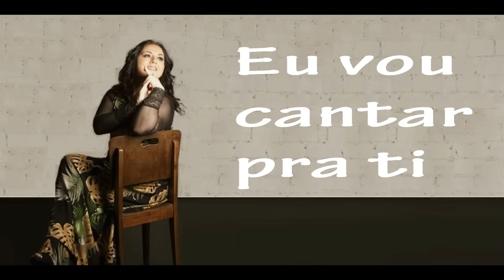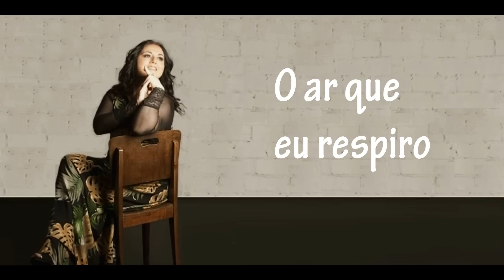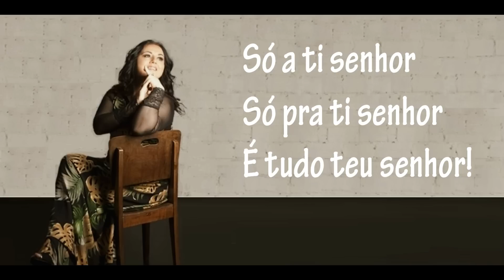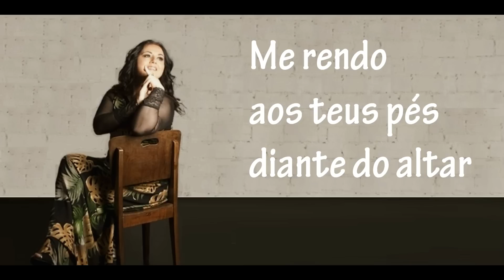DECLARAÇÃO A DEUS - Rozeane Ribeiro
VOZ E LETRA